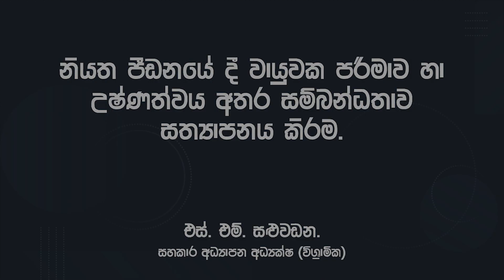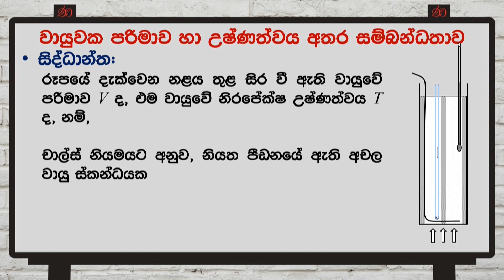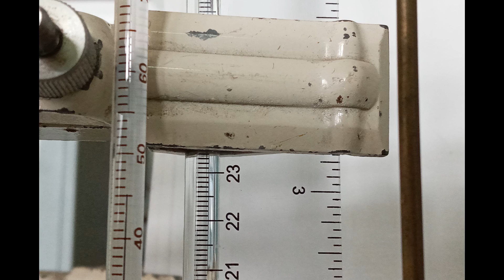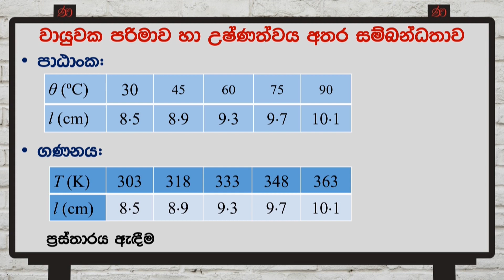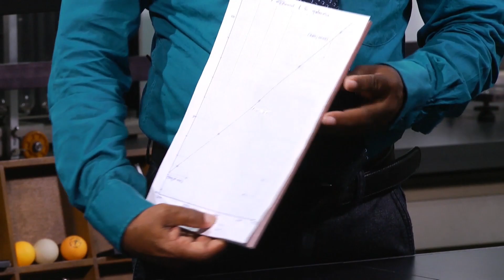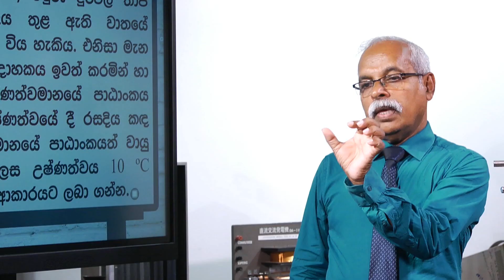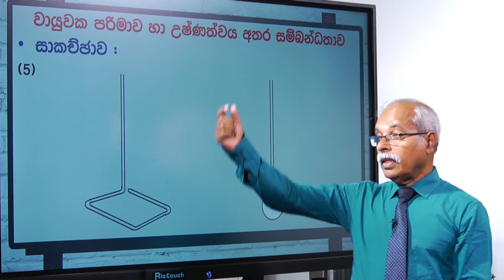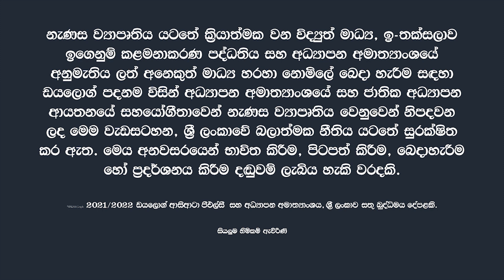AL | SM | PHY | PRC 23 | නියත පීඩනයේ දී වායුවක පරිමාව හා උෂ්ණත්වය අතර සම්බන්ධතාව | e-thaksalawa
නියත පීඩනයේ දී වායුවක පරිමාව හා උෂ්ණත්වය අතර සම්බන්ධතාව සත්‍යාපනය කිරීම